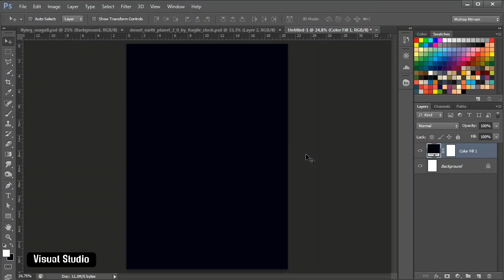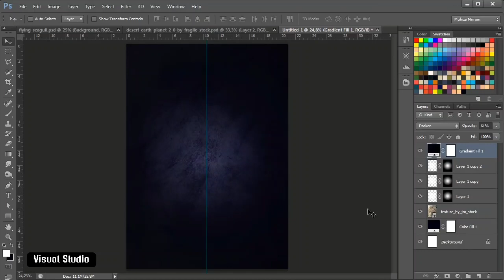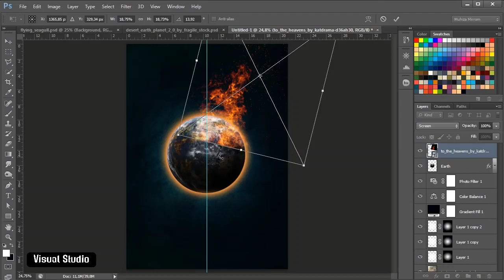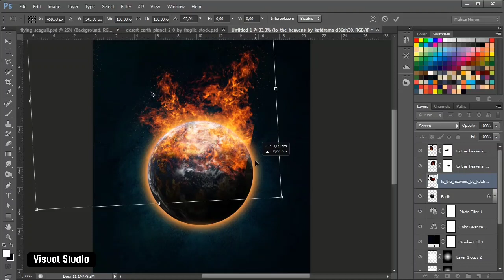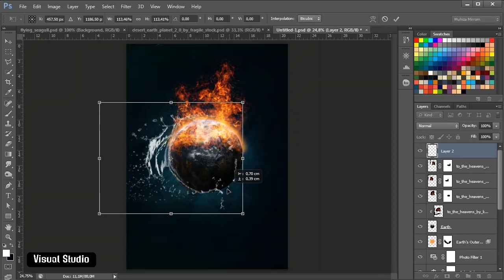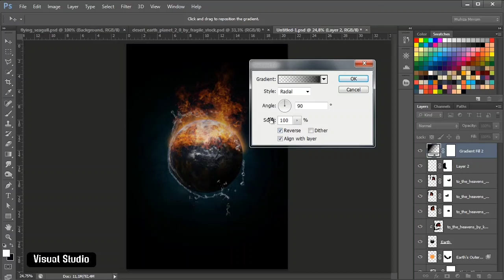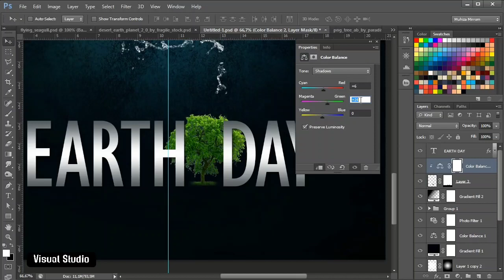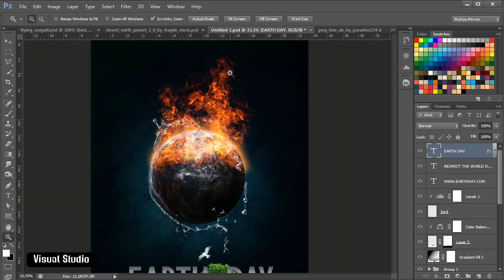19 March 2021